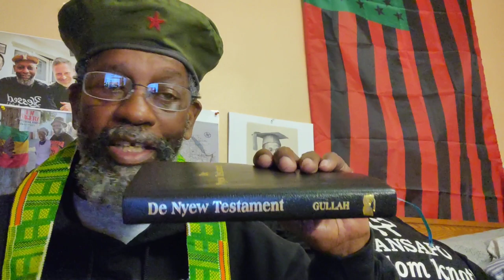Gullah _pg245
(Black Edition)

Crypto Currency /BitCoin CONTRIBUTIONS:
722fce22-5e9f-42fc-a378-2da90f5d267add